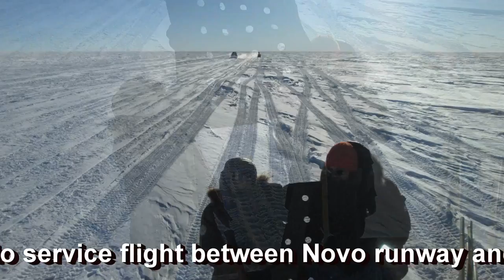Servicing South Pole flights on the Antarctica High Plateau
Early November every season, a team from Arctic Trucks and ALCI do and expedition from Novo runway 1500km towards South Pole to setup a runway and service a paradrop of fuel. On they way they need to cross area that reaches 3400 meters and is below -50 C early November. The team then stays to report weather conditions and service the flight and passengers on their way to and back from South Pole. The vehicles used for this expedition are built by Arctic Trucks, all re-engieered and rebuilt Toyota Hilux, AT44 both 6x6 and 4x4.